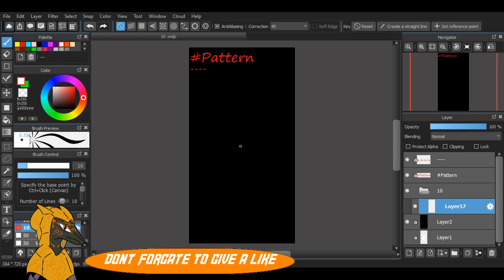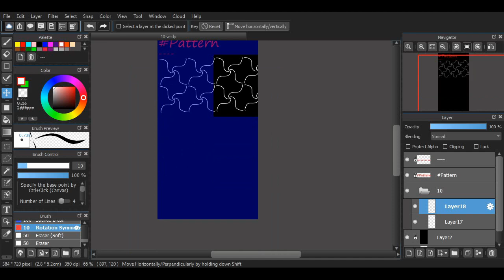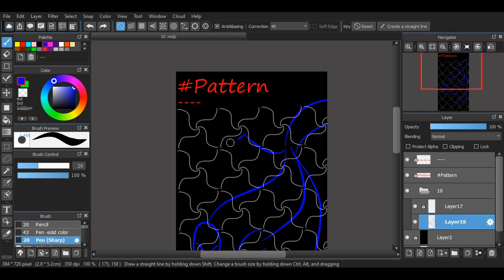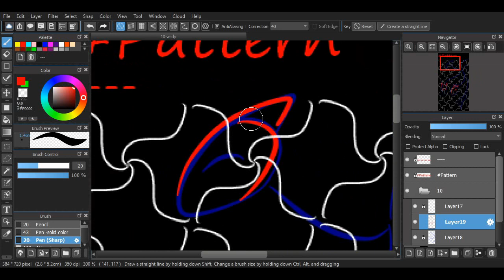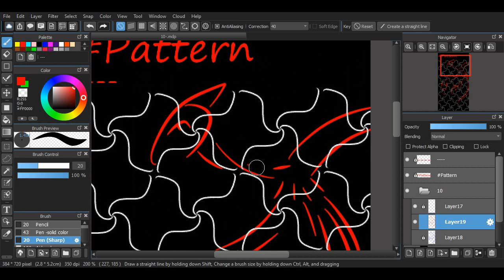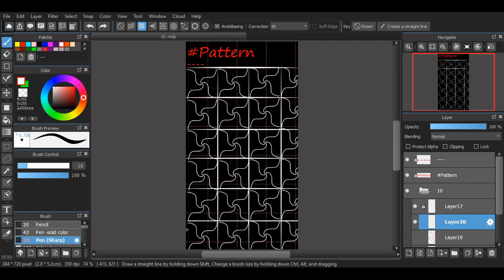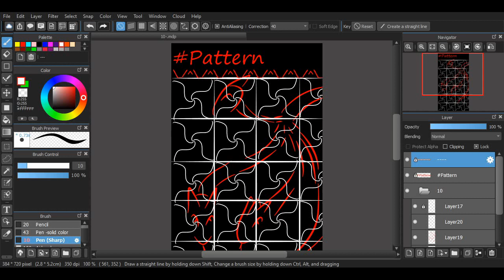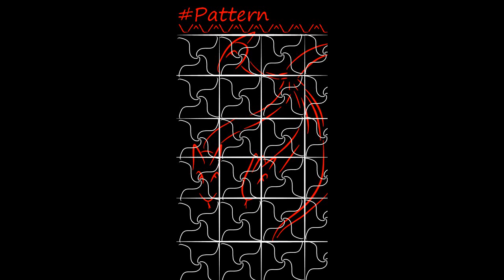Inktober 2019 Day 10 Pattern